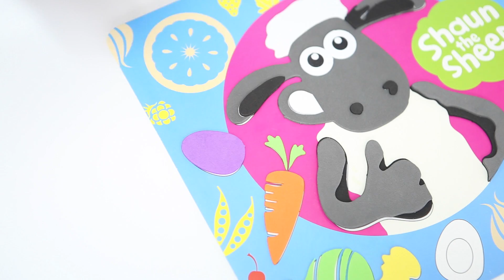小羊肖恩eva贴画1080ppc端